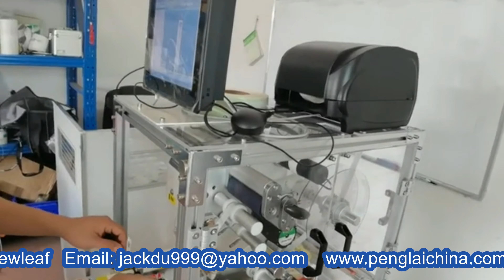cable printing label application equipment different wires sticker labeller tested for Mexican buyer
Model YX-WL50AA cable printing label application equipment different wires sticker labeller tested for Mexican buyer designed and manufactured by our engineer team in cosmetic&food&pharma making and packaging machinery is widely used in the daily chemical industry like labeller printer machinery and such like.We as a famous manufacturer moreover can design and produce the packaging machine according to the special requirements from customers.
Operation process:
Core principle: the sensor detects the product passing by, return signal to the labeling control system, signal processed via PLC processing, delivering the label to the preset product position at appropriate time, when the product flows through the covering mechanism, labels will be covered solid , labeling action is completed.
Procedure: Put on product - Product Detection (automatically) -labeling (automatically) -Covering (automatically) - collect labeled product.
Features of model YX-WL50AA with printer QR coder:
* Wide range of applications, suitable for different specification product;
* Convenient using, wide range adjustment, labeling on different specification products.
* High stability, advanced electronic control system consisting of Panasonic PLC + Germany label electric eye, support equipment 7 × 24-hour operation;
Range of application:
Applicable Label: self-adhesive label/film, electronic monitoring code, barcode and so on.
Application: wire and cable, large width, multi- specifications, high precision folding label products.
Applicable Industry: Widely used in electronics, wire, cable and other industries.
Application: wires labeling, computer peripheral labeling, USB cable, etc.
Guide on how to operate the model YX-WL50AA labels apply printer:
Please confirm the power supply voltage (AC220V), air pressure 4-6kgf, and the external power supply must have reliable grounding before the 2.1 power supply.
2.2 do not block the cooling hole of the chassis.
2.3 non professional technicians strictly prohibit the opening of the chassis.
2.4 the operating range of body contact is strictly prohibited when the equipment is operated.
When the 2.5 equipment fails, the power switch should be closed first and the electrified maintenance is strictly prohibited.
Performance
2.6 the machine is used for the folding and labeling operation of the wire harness and the round rod.
2.7 applicable label parameters: the inside diameter 76mm of the label roll and the outer diameter Max240mm; (other specifications should be fixed).
Label material: PVC, PET, cloth, paper and so on;
Label specification: according to the specific machine
2.8 labeling accuracy: + = 0.2mm;
2.9 capacity: 1500 Pcs/H;
2.10 outer size: 630*740*1040 mm (L*W*H);
2.11 machine weight: about 86KG;
2.12 applicable wire harness: according to the specific machine
Operation description
3.1 installation:
3.1.1 moves the device to the required installation position.
3.1.2 trampled the universal wheel brake and fixed the universal wheel to make it smooth.
3.1.3 Label baffle plate: when installing, we must fix the "screw hole of the disk fixing block" to the "material shaft hole", and screw the M6 screw through the screw hole of the material fixing block and lock it into the axle hole of the material tray.
3.3.6 label left and right adjustment machine
If the labels are folded, if the left and right sides are not aligned, the four transmission components must be loosened loosely, then the left and right trimming nuts should be adjusted according to the deviation direction and the degree of the labels. Finally, the four transmission components must be locked.
Maintenance and maintenance
4.1 strictly prohibit pressure, please keep clean at any time.
4.2 in order to lubricate the machine on time.
The active position of the 4.2.1 standard plate is added once a month
If there is a lubricating oil 4.2.2 timing check separator cup, if not timely supplement.
4.2.3 three months to check the wear of the synchronous belt at the various parts of the machine
Our Factory since 1992 has been manufacturing the cosmetic&food making and packaging machinery.In these field we have the experience rich enough to solve the questions encountered by our customers from both home and abroad.For more information about various high quality machinery like cable printing labels application equipment different wires sticker labeller tested for Mexican buyer,please email via or browse our